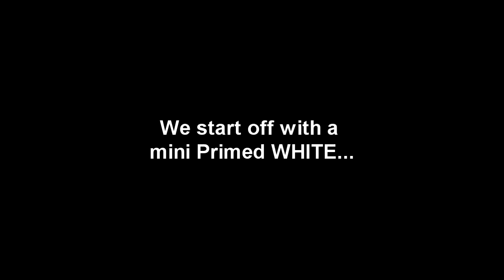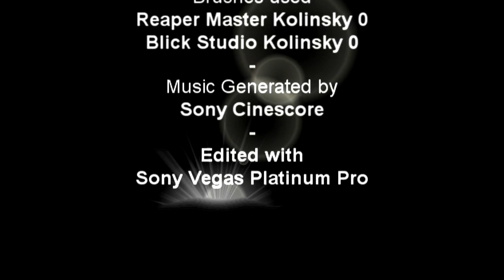How to paint Blood Angels Space Marine by Lester Bursley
Buy a Space Marine Tactical Squad and try it out!

Official Project Thread How to paint
Blood Angels Painting tutorial.

Thanks to BIGPETE from Rogue-Market.com for the donation of the mini. Les' Tools